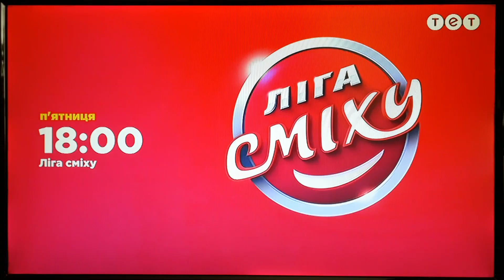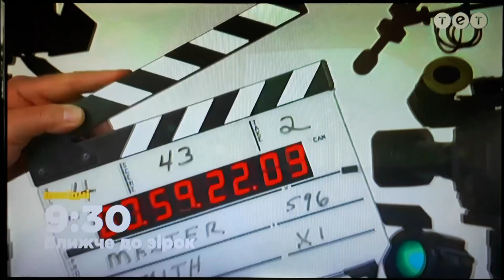ТЕТ - ще кілька заставок (08.2023)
CAMRip. Відео створено з ознайомлювальною і розважальною метою. Усі права на матеріали належать законним правовласникам!!!